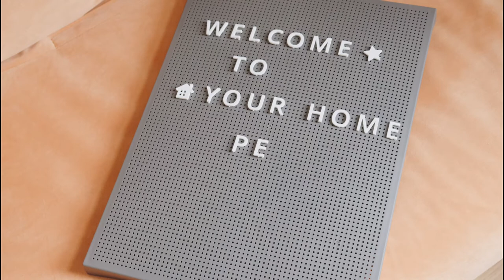HOW I PREPARED THE HOUSE FOR A NEWBORN//nursery tour//getting ready for the birth//feeding//sleeping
❈ Products I mentioned in this video:

Solid wood revolving bookshelf

Shnuggle Squishy Baby Changing Mat

Solid wood 7 drawer dresser

Sleepyhead / DockATot Deluxe+ Dock

Baby Waterproof Changing Mat with Raised Edges (Giraffe design)

Motorola baby monitor

Chicco next to me crib

Baby formula kettle with built in thermostat

Milk warmer

Music Bunny Hop - Quincas Moreira (YouTube music library)